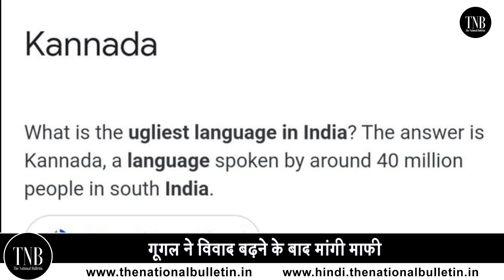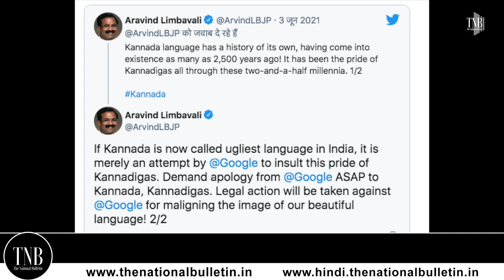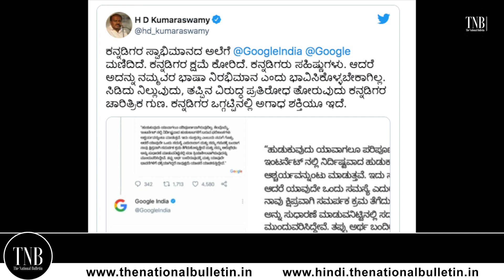Google showed Kannada India's ugliest language : Google ने बताया Kannada को India की सबसे खराब भाषा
A person searched on Google that which is the most ugliest language in India, on which Kannada language was shown in the result. Since then, there has been outrage among the government and people of Karnataka over the insult of Kannada language by Google search engine.

एक व्यक्ति ने गूगल पर सर्च किया की भारत की सबसे भद्दी भाषा कौनसी है जिस पर रिजल्ट में कन्नड़ भाषा दिखाया गयाl जिसके बाद से गूगल सर्च इंजन द्वारा कन्नड़ भाषा के अपमान को लेकर कर्नाटक की सरकार और लोगों में आक्रोश देखने को मिला हैl